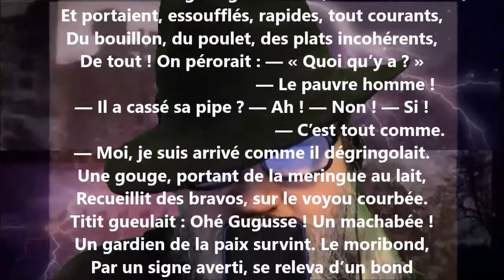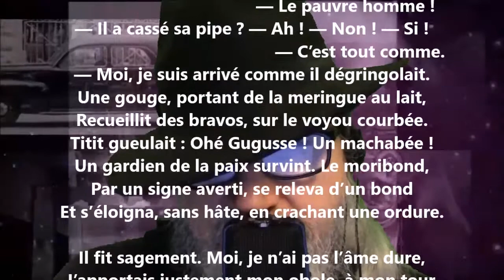Charité - Eugène Godin lu par Yvon Jean